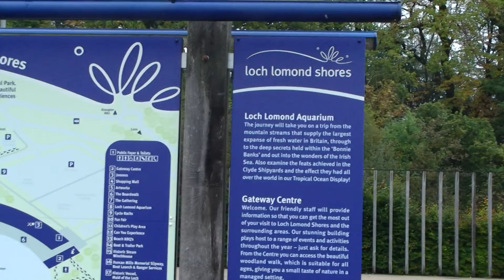QM2-Cruise-0204-20091019-LochLomond-Scotland-WelcomeSign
Queen Mary 2 - around the British Isles to celebrate the 5th anniversary of the QM2. Loch Lomond, Scotland - Welcome Sign.